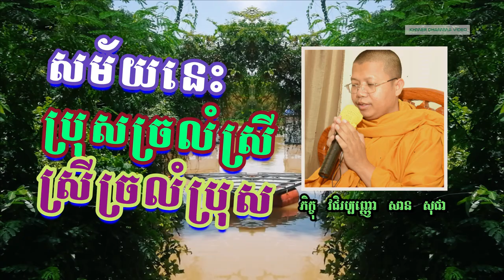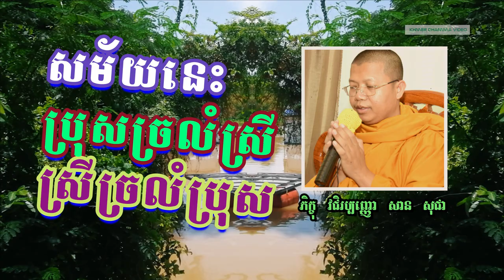សម័យនេះ ប្រុសច្រលំស្រី ស្រីច្រលំប្រុស | San Sochea 2020 - សាន សុជា ធម្មទេសនា | [Khmer Dhamma Video]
វីដេអូសម្តែអំពី សម័យនេះ ប្រុសច្រលំស្រី ស្រីច្រលំប្រុស | San Sochea 2020 - សាន សុជា - ធម្មទេសនា

សូមអរគុណចំពោះការទស្សនាវីដេអូទាំងនេះរបស់យើងខ្ញុំ ។